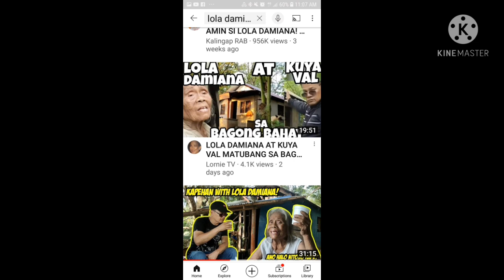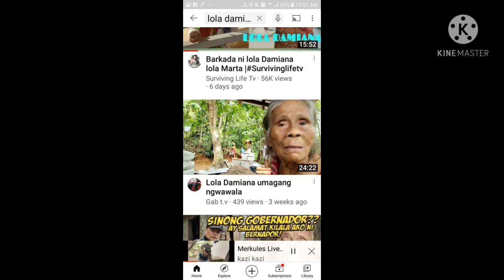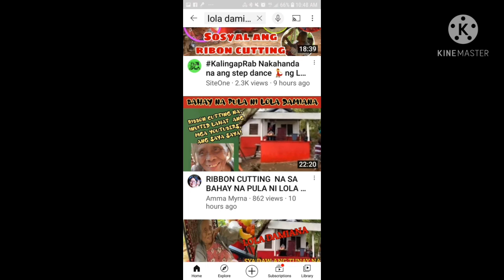LOLA DAMIANA HOUSE RIBBON CUTTING salamat KUYA VAL MATUBANG AT KALINGAP RAB WOW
sa wakas natapos na ang bahay ni lola Damiana ang ganda salamat talaga sa pamilya mo kuya val santos matubang at kalingap rab ang bait nyo ang at ang busilak po ng puso nyo.. hinihintay ko live nyo kasi isa po ako sa sumusubaybay kay lola damiana naiiyak talaga ako pag ma watch ko mga videos ni lola damiana  kaya sa kahihintay sa live nyo today sa ribbon cutting naisipan ko nalang muna mag gawa ng picture video  ni lola damiana..we love you lola damiana im happy for you we are happy for you.. thanks matubang family